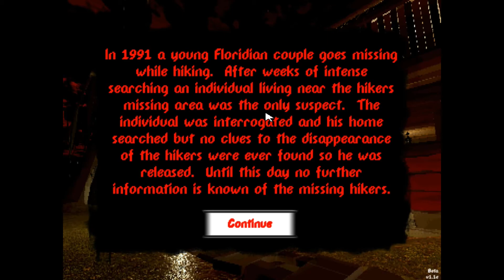Schnazzy Plays Another Scary game Tender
Welcome to another Scary adventure where we wake up in a mysterious log cabin with an even more mysterious Teddy bear.